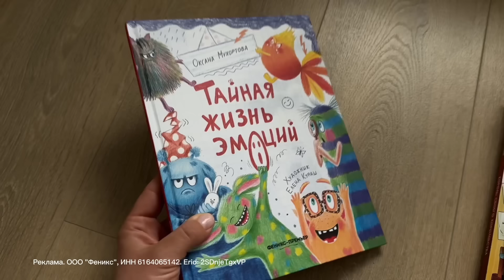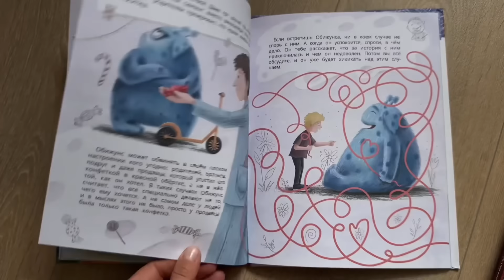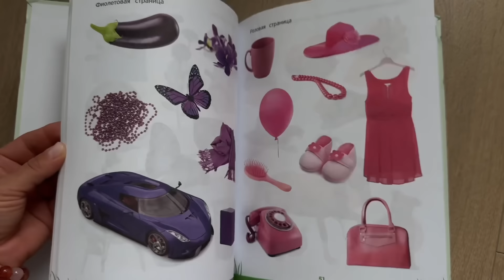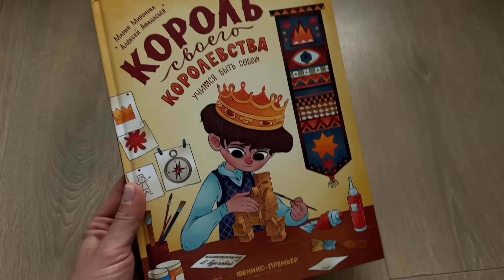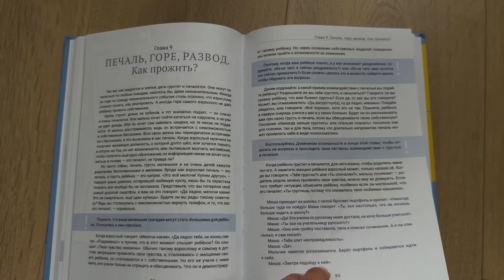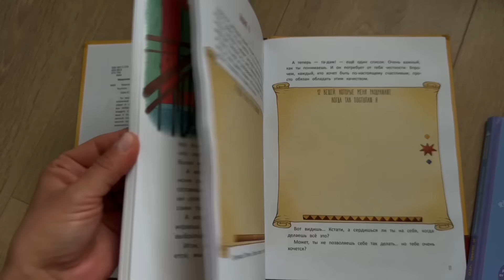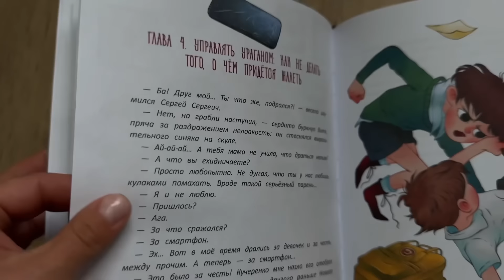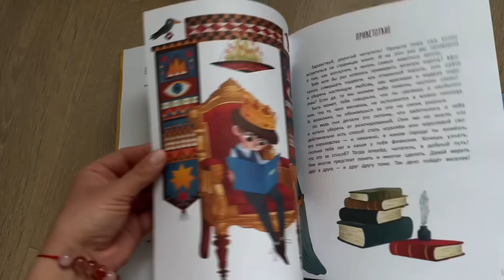КАК ПОМОЧЬ РЕБЕНКУ РАСТИ СЧАСТЛИВЫМ И ПСИХОЛОГИЧЕСКИ ЗДОРОВЫМ?! | ПОДРУГИ, ДАВАЙТЕ ВСТРЕТИМСЯ!!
Лучшие книги от  "Феникса" для осознания эмоций своего ребенка, его развития и улучшения взаимоотношений с ним:

Реклама. ООО "Феникс", ИНН 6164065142. Erid: 2SDnjeTgxVP